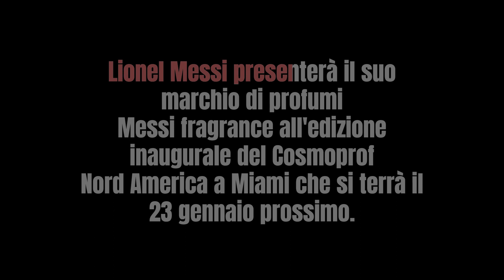Lionel Messi lancerà il suo marchio di profumi a Cosmoprof Miami